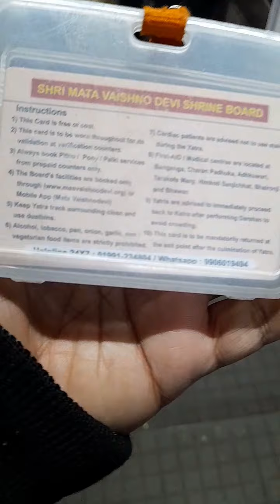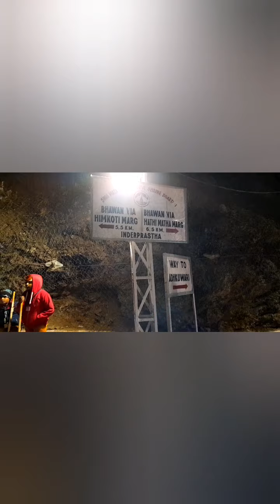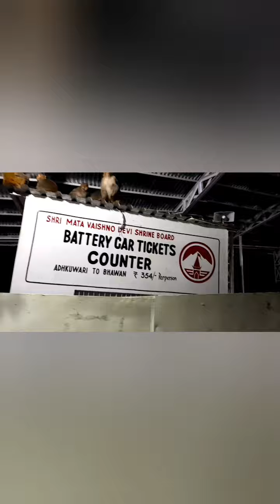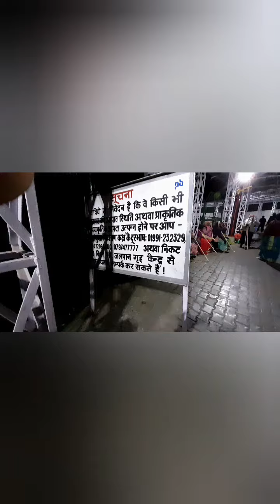vaishnodeviyatra vaishnodevi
Maa Vaishno devi sampoorn yatra
मां वैष्णो देवी संपूर्ण यात्रा